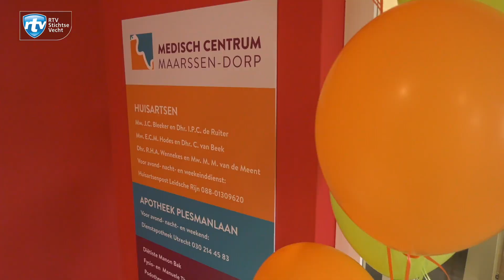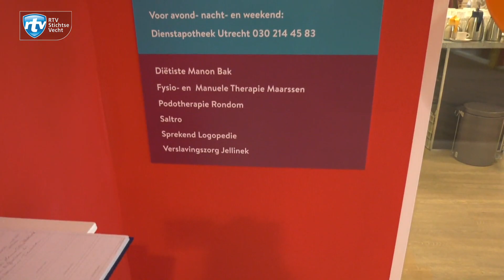Medisch Centrum Maarssen-Dorp officieel geopend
Op zaterdag 5 oktober werd het Medisch Centrum Maarssen-Dorp officieel door wethouder Hetty Veneklaas geopend. In het centrum worden verschillende vormen van zorg verleend waaronder die van drie huisartsenpraktijken. Het centrum is gevestigd op het terrein van de Merenhoef.